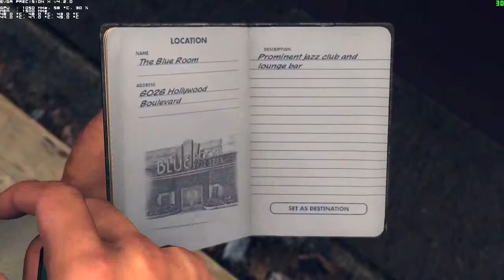L A Noire Gameplay Walkthrough Part 40 - Manifest Destiny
L A Noire Gameplay Walkthrough Part 40- Manifest Destiny on XBOX360,PS3,PC

Set amid the violence and corruption of post-World War II Los Angeles, L.A. Noire is a crime thriller that seamlessly blends crime-solving, clue-finding, car chases and shoot-outs with revolutionary new interrogation-based gameplay that will allow players to read characters' emotions in order to reveal the truth. Players will take on the role of Cole Phelps, a decorated war veteran, who rises through the ranks of the LAPD by solving a series of gruesome murders and other crimes that bring him face-to-face with the dark heart of Los Angeles during Hollywood's Golden Age.

L.A. Noire: The Complete Edition includes a multi-use code allowing access to the Nicholson Electroplating Arson case, the Reefer Madness Vice case, the Consul's Car Traffic case, The Naked City Vice case, and the A Slip ofthe Tounge Traffic case.

Genre: Adventure
Publisher: Rockstar Games
Developer/Co-Developer: Team Bondi / Rockstar Leeds
Platform : XBOX 360, PC,PS3

L A Noire Gameplay Walkthrough Part 40
L A Noire Gameplay Walkthrough

Gameplay,Plathrough,Plathrough part,Part 40,Detective,VideoGame,Cole Phelps,Rockstar,PC,PS3,XBOX360,L.A. Noire (Video Game)